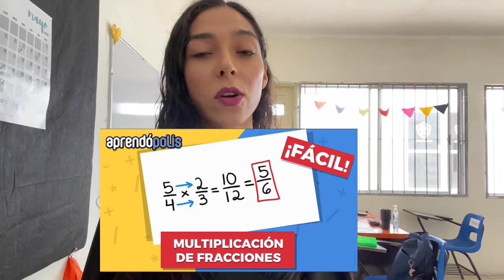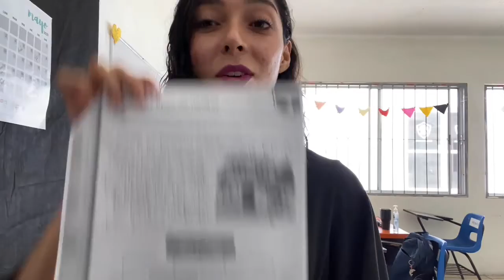Video-clase Martes 18 de mayo del 2021